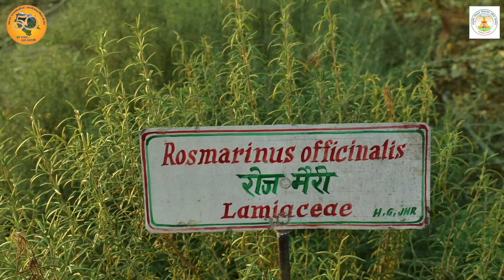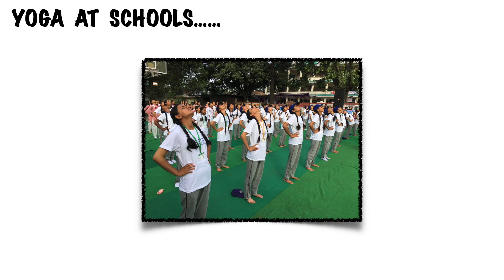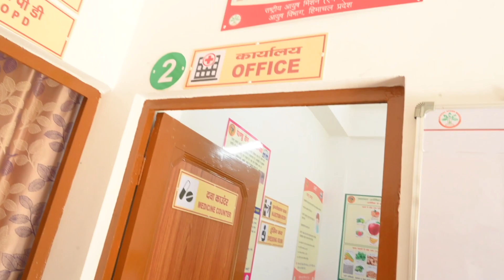AYUSH VIBHAG DOCUMENTARY TEASER...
Documentary of AYUSH VIBHAG HIMACHAL PRADESH is under making.